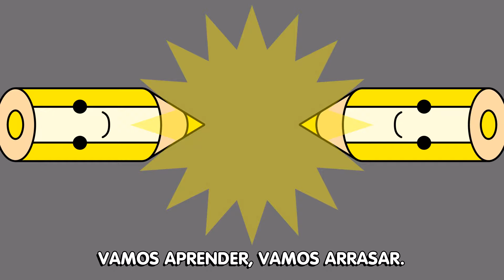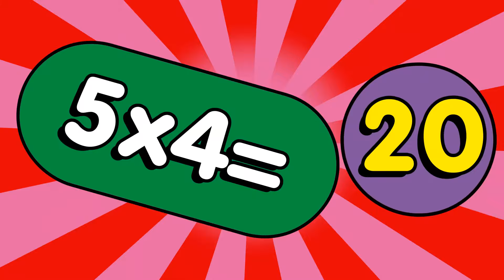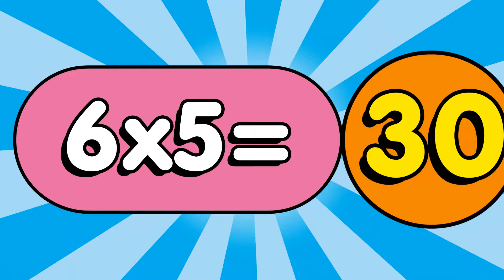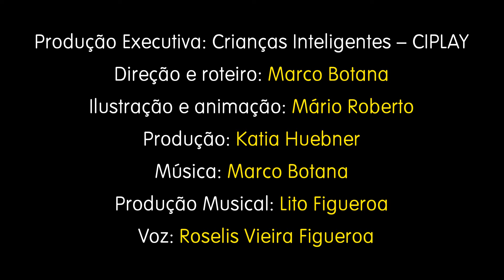TABUADA 4 5 6 - CRIANÇAS INTELIGENTES - JOVEM PAN KIDS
Aprenda de um modo divertido a tabuada até o 6. É muito importante ter o processo de multiplicação na cabeça , pois assim teremos facilidade nos processos matemáticos do dia-a-dia.

O canal JOVEM PAN KIDS espera colaborar com diversão, educação e entretenimento para todas as crianças, pais e professores; que buscam um mundo mais culto e divertido.